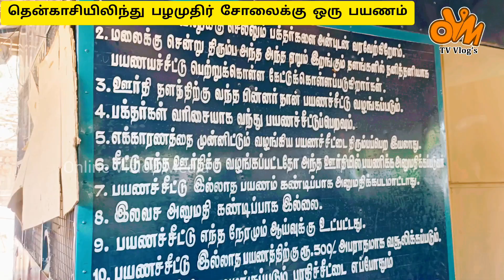பழமுதிர்ச்சோலைக்கு ஒரு பயணம் Tenkasi to palamuthircholai Train 🚂🚃🚃 Travel தமிழ் புத்தாண்டு🌅 தரிசனம்🙏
பழமுதிர்சோலை முருகன் கோயில்

முருகனின் அறுபடை வீடுகளில் ஆறாம் படை வீடு ஆகும்.

இது மதுரை மாவட்டம், அழகர் கோவில் மலை மீதுள்ள பழமுதிர்சோலையில் அமைந்துள்ளது.

இத்தலத்தில் முருகப் பெருமான் வள்ளி, தெய்வானையுடன் அடியவர்களுக்கு அருள் செய்கிறார்.

 இங்கு முருகனின் 3 அடி உயர வேலுக்கு தனி சன்னதி உள்ளது. இக்கோவில் முற்காலத்தில் சோலைமலை என அழைக்கப்பட்டது.

அத்தகைய சிறப்பு வாய்ந்த
பழமுதிர் சோலைக்கு தென்காசியிலிந்து ஒரு பயணம்

Tenkasi to Palamuthirsolai train 🚂🚃 travel|

intro music;
Musician: Xuxiao